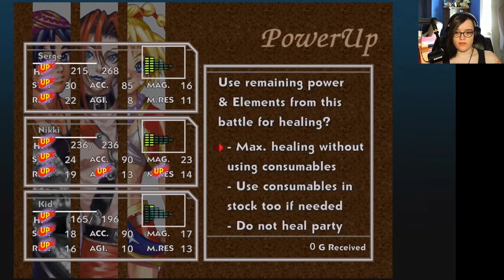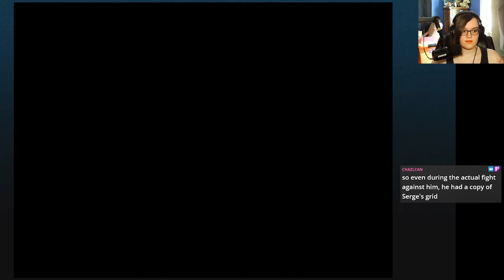Confronting Lynx- Chrono Cross Part 59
Something's not right.
Please No Spoilers. This is my first time playing the game, and I am lucky to be going into it entirely blind.

Chapters:
00:00 Intro
00:16 Gameplay
38:23 Outro
38:35 What To Watch Next

Chrono Cross was first streamed on my Twitch Channel on May 21st, 2022.

The Chrono Cross Video Game came out for the PS1 in 2000.
The Radical Dreamers Edition came out in 2022